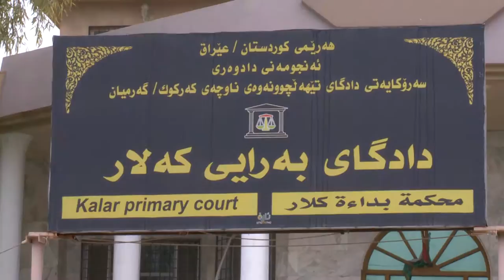گه‌رمیان ... كاریگه‌ریی قه‌یرانی دارایی له‌سه‌ر هه‌لوه‌شانه‌وه‌ی پرۆسه‌ی هاوسه‌رگیری .. راپۆرت